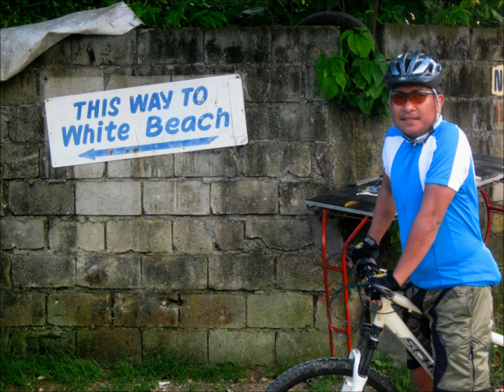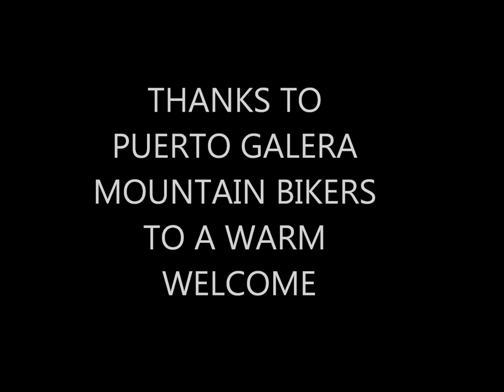PUERTO GALERA 2-DAYS BIKE TOUR VIA CALAPAN,TUKURAN RIVER AND TAMARAW FALLS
Big thanks to the group of Puerto Galera Bikers to a warm welcome